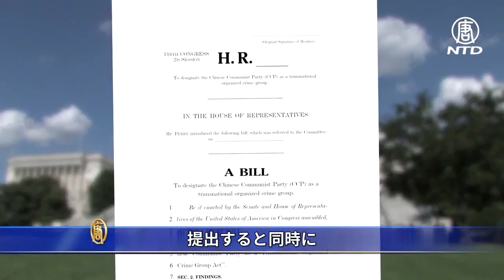米国の直接中共崩壊へとつながる法案=専門家分析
アメリカ連邦下院議員のスコット・ペリー（Scott Perry、共和党）氏は10月1日に、中国共産党を国際的かつ組織的な犯罪集団に位置付けるよう要求する重大な法案を提出しました。法律専門家は、同法案が一旦可決すれば、直接中共の崩壊へとつながる可能性があるため、重要な意義があると見ています。

預金種目：普通預金
口座番号：2158157
口座名義：ﾄｸﾋ)ｴﾎﾟｯｸﾒﾃﾞｨｱ